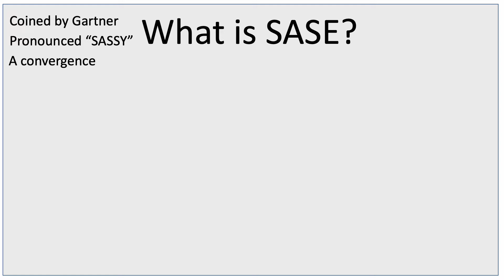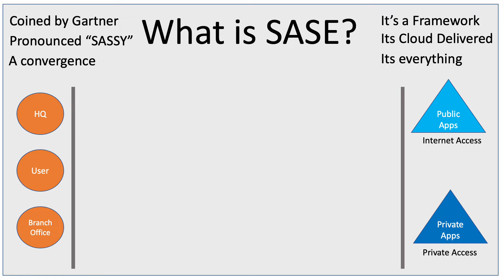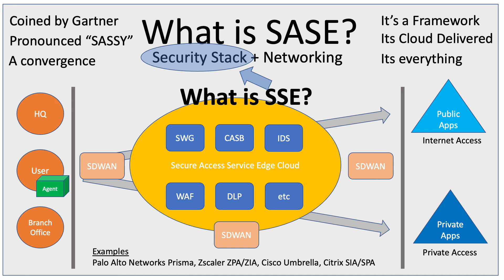SASE: What is it?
Video describes the term SASE (pronounced SASSY) coined by Gartner and also introduces briefly the concept of Zero Trust Network Access (ZTNA). A distinction is made between accessing private apps in the data center and public apps in the cloud along with introducing popular vendors of SASE. The video also describes the what is Security Service Edge (SSE) which is another term coined by Gartner.